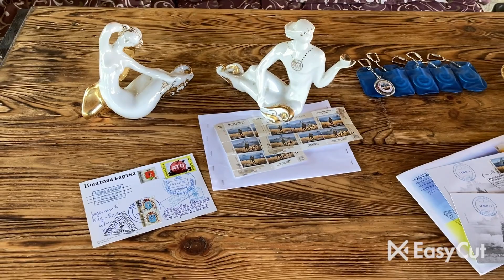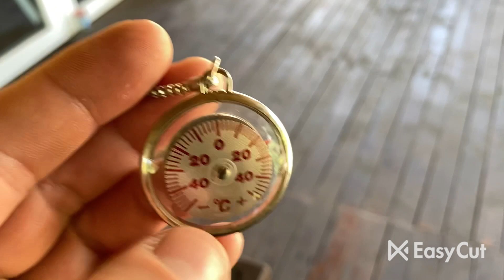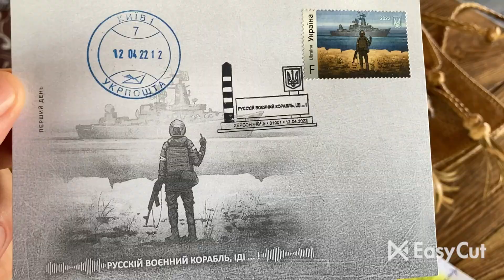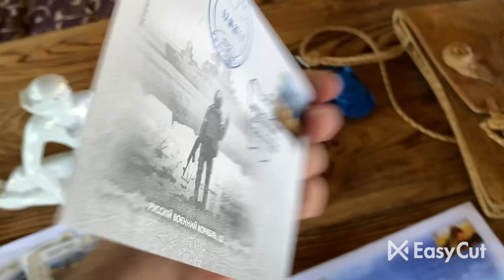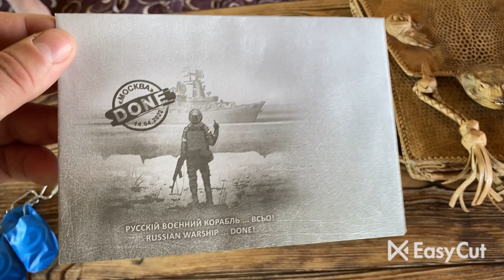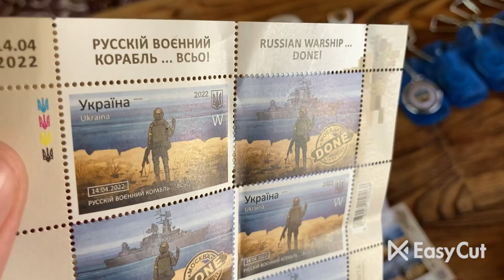Халява! Налетай!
Благотворительные лоты:
Лот №1